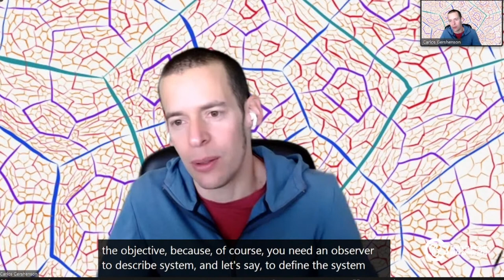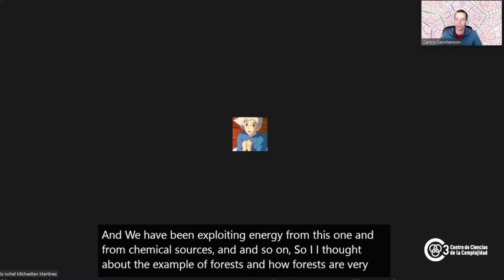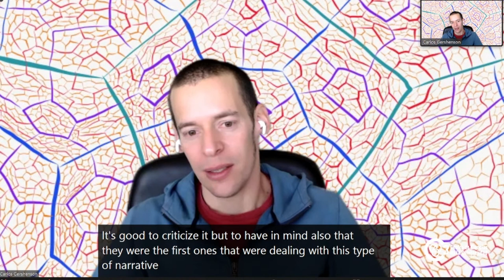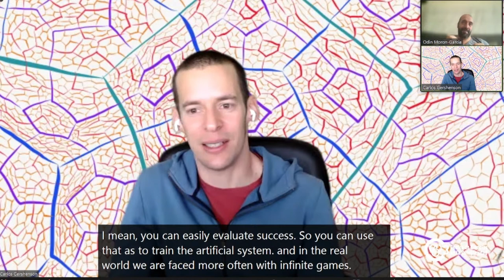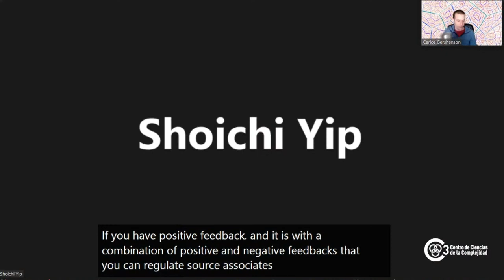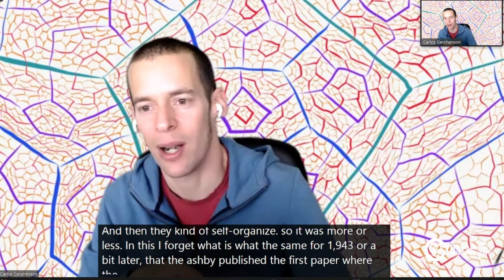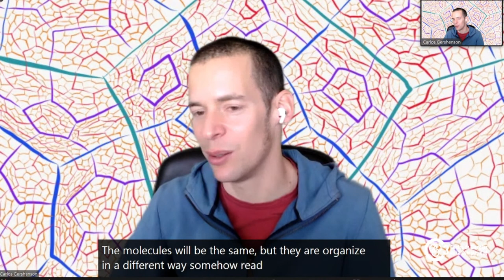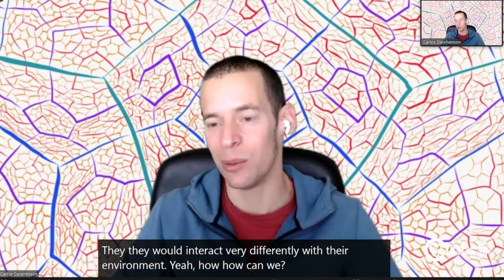Adaptive Computing Class 06 - Behavior, Purpose and Teleology - Prof. Carlos Gershenson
Today we discussed one of the founding papers of cybernetics: Rosenblueth, A., N. Wiener & J. Bigelow (1943). Behavior, Purpose and Teleology. Philosophy of Science, Vol. 10, No. 1, (Jan., 1943), pp. 18-24

The class is open and free for all students worldwide.